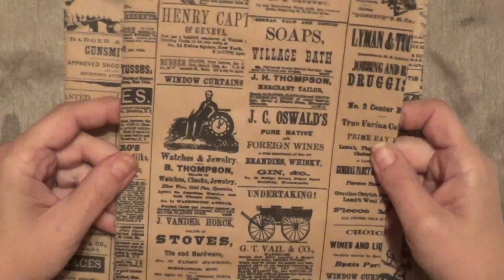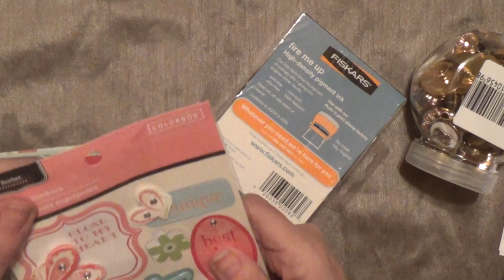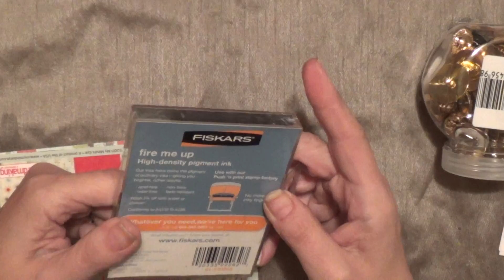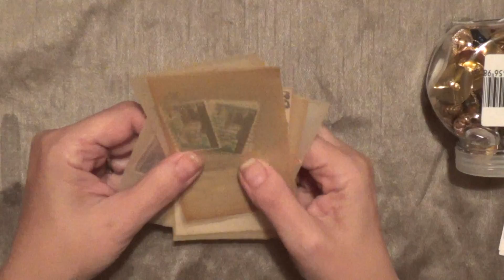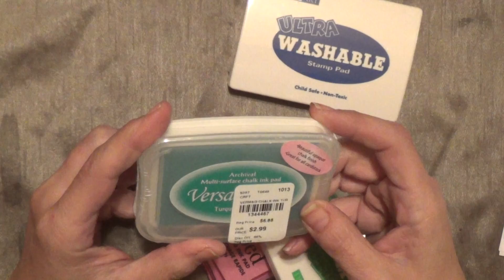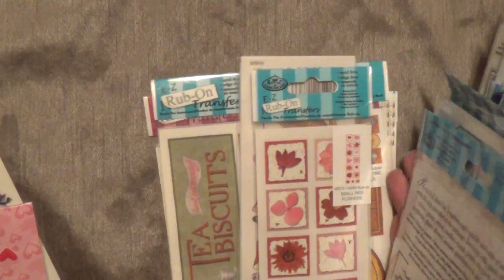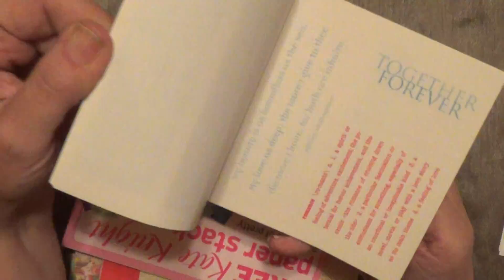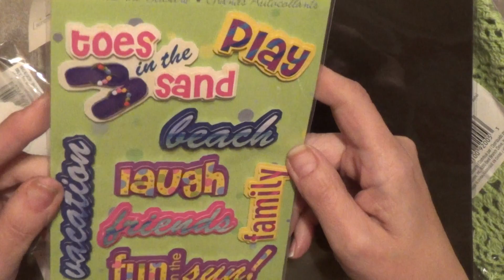"Get to Know You" Giveaway - CLOSED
This is a "get to know you" giveaway - here are the rules:
1.  Be a subbie -all new subbies are welcome.
2.  Open to U.S. only (sorry internationals)
3.  Must be18 or older (if younger - must have parental permission to provide me mailing information)
4. Make a card using the style you wish.
5  Include your information on the inside such as birthday (month and day only); favorite craft supplies, etc. - It's a get to know you giveaway, right?
6.  PM me for my mailing address as soon as you are ready to mail.
7.  If you promote my giveaway, you will get another entry.
8.  The cards are due to me by October 15th.
9.  There will be two winners and the drawing is on October 17th.

I hope you will participate and I look forward to getting to know you all better!
TFW - Big Hugs,
Dorothy